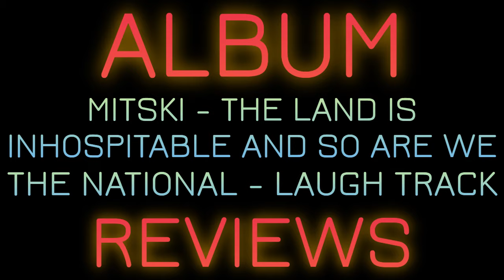The National Turn On the Laugh Track and Mitski Reinvents Herself | Full Album Reviews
After a week off, we're back to finally tackle the surprise-announced second album of 2023 from indie rock stalwarts and channel favorites The National, who have surged back to our good books with a stellar return-to-form in LAUGH TRACK - but what makes it so much more satisfying than FIRST TWO PAGES OF FRANKENSTEIN, and why do the two albums exist in the first place? Join us as we go deep, while also carving out space to rave about the stellar new album from Mitski, THE LAND IS INHOSPITABLE AND SO ARE WE, one of Ryley's top contenders for album of the year!

Let us know what you think of either of these records in the comments below!

0:00 Mitski - The Land Is Inhospitable and So Are We
38:54 The National - Laugh Track